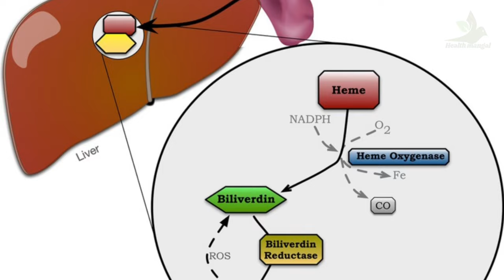पीलिया -कारण ,घरेलू नुस्खे / jaundice / piliya thik karne ke upay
Hello dosto
Health Mangal
Aaj ham apako is video me piliya kya hai , piliya hone ke kya karan hai and ise thik karne ke gharelu nuskhe ke bare me batayenge